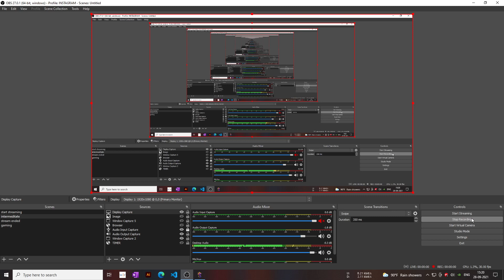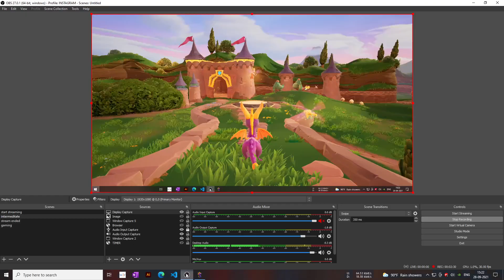My Magic Pet Morphle Videos For Kids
kids cartoon -- My Magic Pet Morphle Videos For Kids